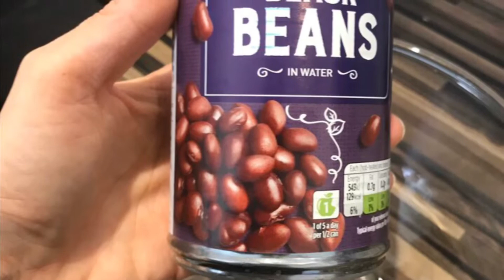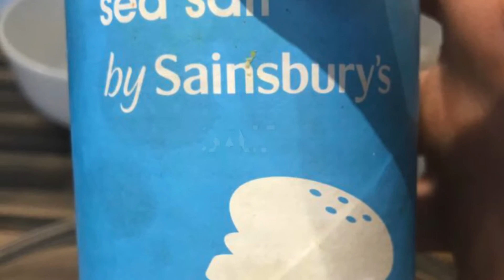Vegan kofta wrap